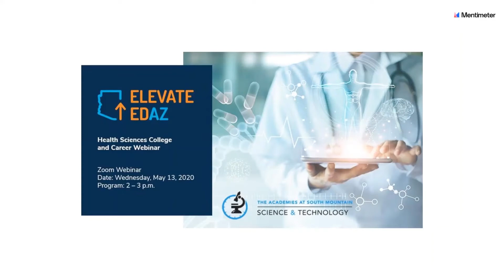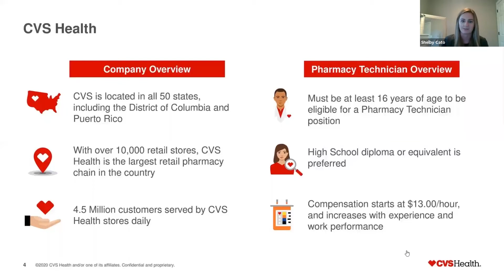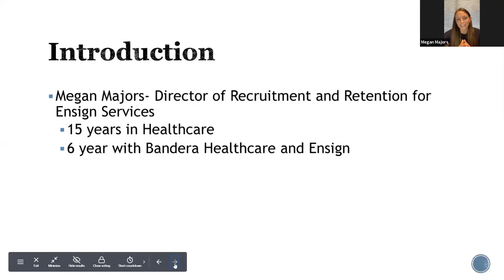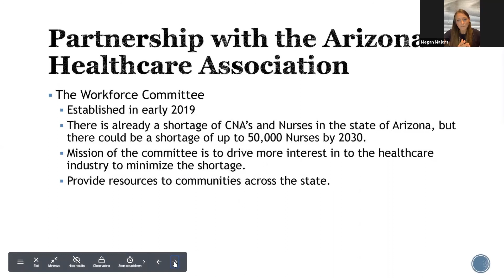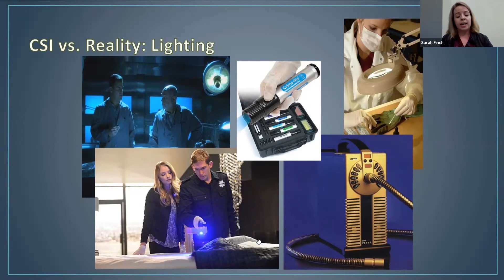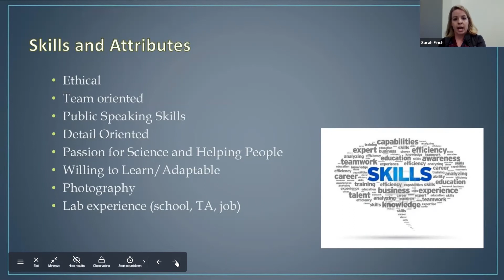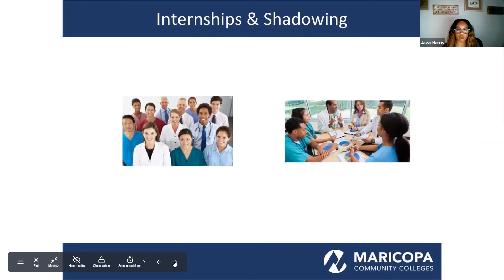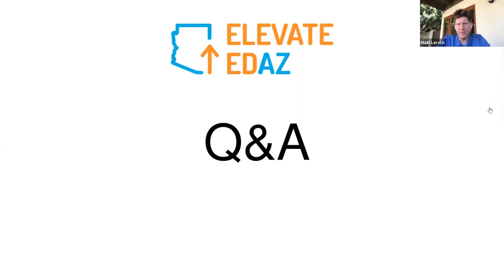ElevateEdAZ: Health Sciences College and Career Pathways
ElevateEdAZ hosted a webinar for a Health Sciences College and Career webinar featuring speakers from the fields of nursing, biotechnology, and pharmacy. Attendees connected with local employers and heard from a local college about education pathways available to students interested in a career in the health sciences industry.